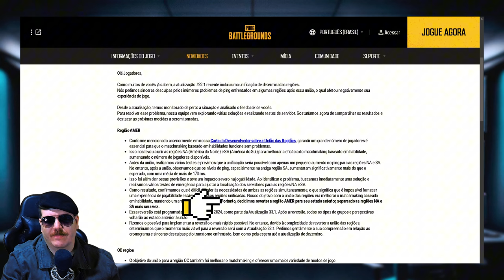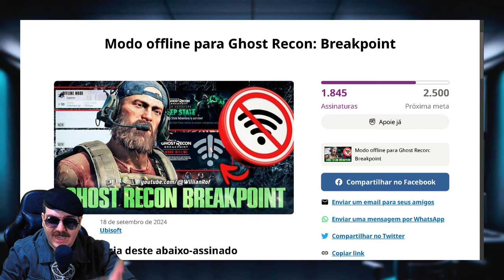GHOST RECON BREAKPOINT | VAMOS CONSEGUIR O MODO OFFLINE - É POSSÍVEL E VOU TE MOSTRAR COMO